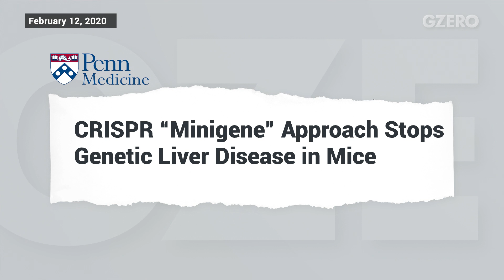CRISPR Gene-Editing Tech Should Have Limits, Says Nobel Laureate Jennifer Doudna | GZERO World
Biochemist Jennifer Doudna says there are lines we shouldn't cross when it comes to gene-edting.

For Jennifer Doudna, who won the 2020 Nobel Prize in Chemistry for her work on CRISPR gene editing, there are some red lines we shouldn't cross (yet). The technology, she says, has "the potential to do incredible things and make incredible advances that will be beneficial to our society, but hand-in-hand with that go these large risks." One is human embryos, but that doesn't mean that in the future we shouldn't be able to use CRISPR on ourselves, for instance to protect us from diseases. Watch her interview with Ian Bremmer on GZERO World.